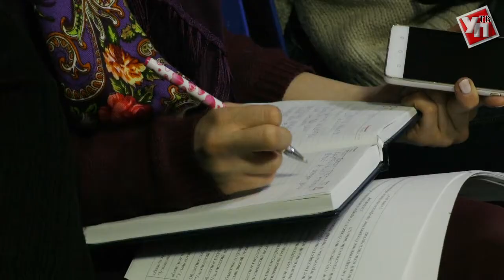Поддержат семьи с детьми. Какие темы обсуждали на демографическом совете региона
По подсчётам социологов, каждые 25 лет Россия попадает в так называемую демографическую «яму». Сейчас как раз тот период, когда материнство и семья нуждаются в особой защите и должны быть под крылом у государства. В связи с таким положением на федеральном уровне решено усилить меры социальной поддержки.